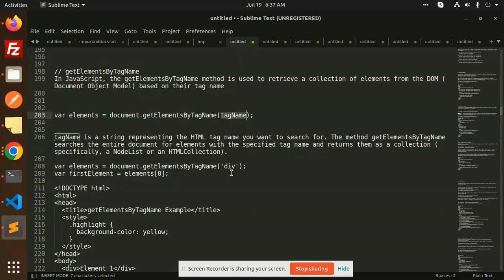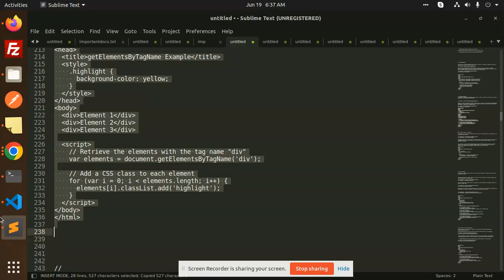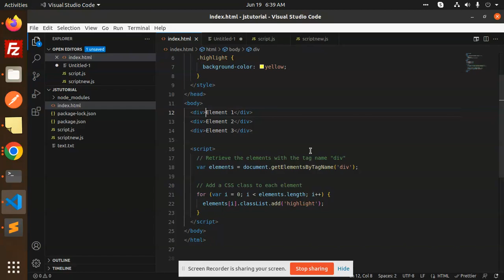JavaScript Tutorial in Hindi #57 JavaScript getElementsByTagName Example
javascript tutorial
javascript tutorial code with harry
javascript tutorial for beginners in hindi
learn javascript freecodecamp
react js tutorial freecodecamp
javascript tutorial for beginners in tamil
javascript tutorial in telugu
node js tutorial freecodecamp

Nest